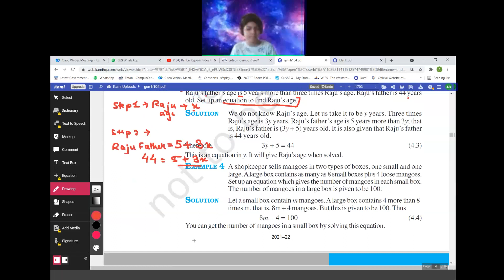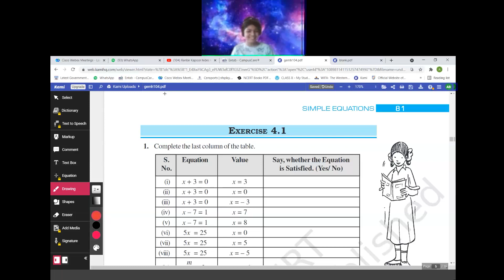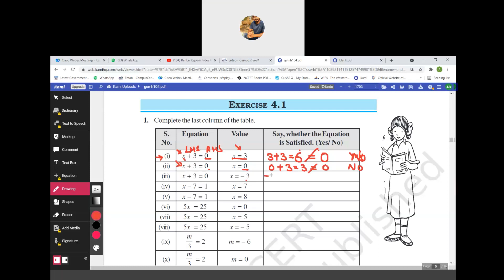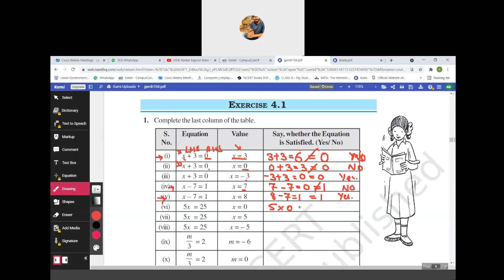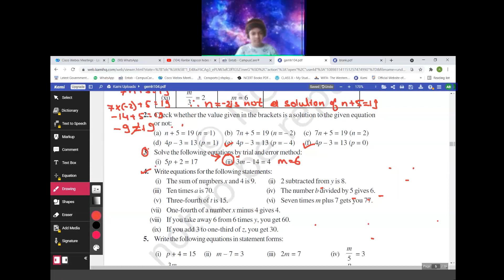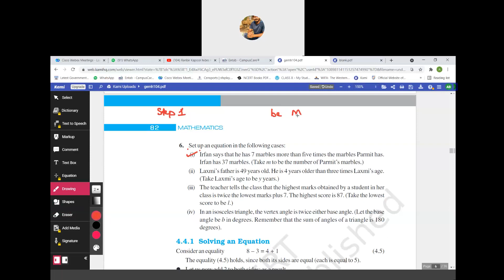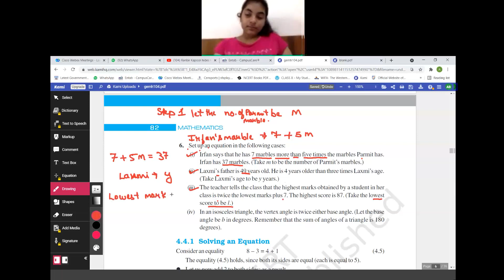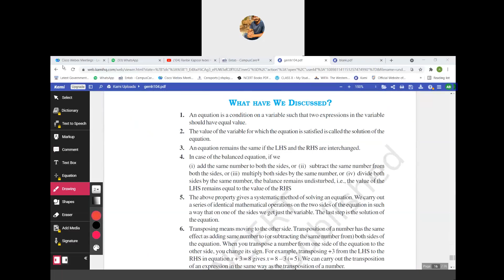VII C MATHS Simple equations